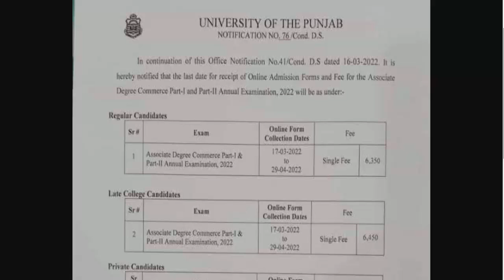Bcom/Adc Part 1 & 2 Students Good News For Annual 2022 Students Punjab University Bcom Adc Pu News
8th 5th
FA FSC ICS I.COM
11th 12th